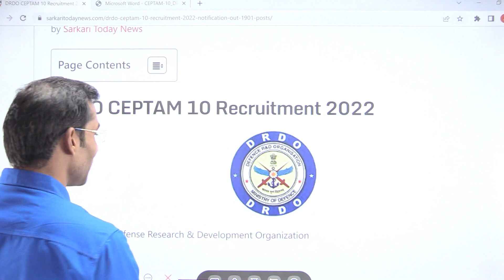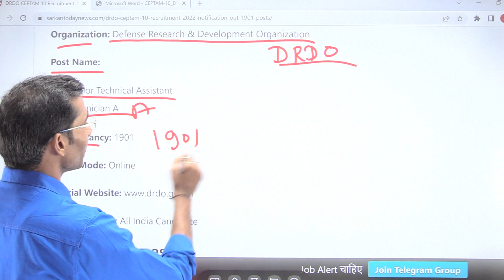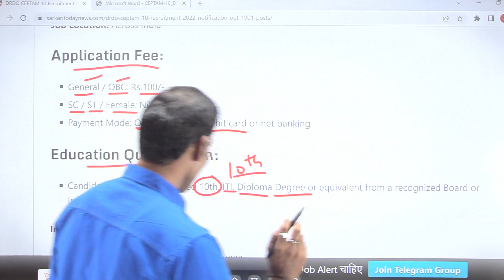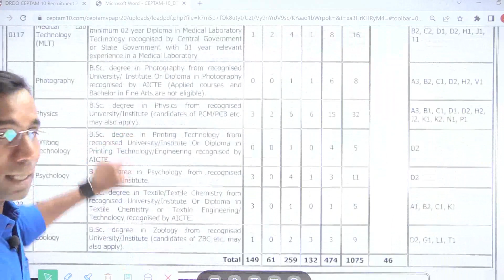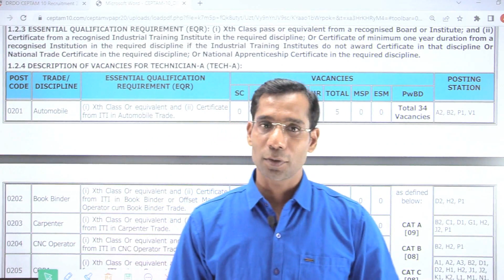DRDO New Recruitment 2022// DRDO Recruitment 2022 / No Exam/ DRDO Vacancy 2022/ Work From Home Jobs